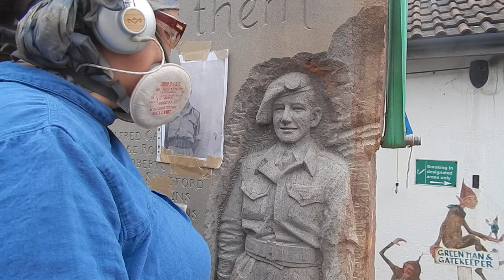Carving my WWII soldier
As you can see from this video I have almost finished my WWII soldier for the new war memorial for Mitcheldean and Abenhall